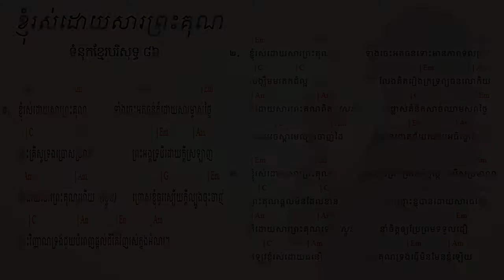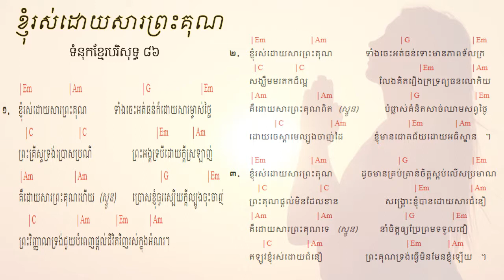86. ខ្ញុំរស់ដោយសារព្រះគុណ I live by Grace ទំនុកខ្មែរបរិសុទ្ធ ៨៦ |​​ Lyrics and chord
86. ខ្ញុំរស់ដោយសារព្រះគុណ   I live by Grace ទំនុកខ្មែរបរិសុទ្ធ ៨៦ |​​ Lyrics and chord
85. ដោយព្រោះទ្រង់សណ្ឌិត   Because He lives in me ទំនុកខ្មែរបរិសុទ្ធ ៨៥ |​​ Lyrics and chord
84. ព្រះគុណទ្រង់ផ្តល់ Grace that God provides ទំនុកខ្មែរបរិសុទ្ធ ៨៤ |​​ Lyrics and chord
83. ឳព្រះវិញ្ញាណដ៏មានព្រះពរ   The blessed Holy Spirit ទំនុកខ្មែរបរិសុទ្ធ ៨៣​ |​​ Lyrics and chord
82. ព្រះវិញ្ញាណនៃសេចក្តីពិត   The spirit of truth ទំនុកខ្មែរបរិសុទ្ធ ៨២​ |​​ Lyrics and chord
81. ទ្រង់នឹងតាំងយើង He will enthrone us ទំនុកខ្មែរបរិសុទ្ធ ៨១ |​​ Lyrics and chord
80. ព្រះគ្រីស្តជាព្រះលើទាំងអស់ Christ is God of All ទំនុកខ្មែរបរិសុទ្ធ ៨០ |​​ Lyrics and chord
79. ព្រះគ្រីស្ទតាំងរាជ្យ Christ will establish His throne ទំនុកខ្មែរបរិសុទ្ធ ៧៩ |​​ Lyrics and chord
78. ព្រះអម្ចាស់គ្រងរាជ្យលើទាំងអស់  ទំនុកខ្មែរបរិសុទ្ធ ៧៨ |​​ Lyrics and chord
77. ពេលទ្រង់តាំងរាជ្យ​  He will reign ទំនុកខ្មែរបរិសុទ្ធ ៧៧ |​​ Lyrics and chord
76.  ព្រះអង្គស្រឡាញ់មិនបោះបង់​   His Unforsaken Love ទំនុកខ្មែរបរិសុទ្ធ ៧៦ |​​ Lyrics and chord
75. ព្រះគ្រីស្ទស្រឡាញ់ ​  For Christ Loves Us ទំនុកខ្មែរបរិសុទ្ធ ៧៥ |​​ Khmer Christian Worship Song
74. គឺដើម្បីយើង  ទំនុកខ្មែរបរិសុទ្ធ ៧៤​​ Khmer Christian Worship Song
73. ខ្ញុំដឹងប្រាកដ    I Know for Sure ទំនុកខ្មែរបរិសុទ្ធ ៧៣ | Khmer Christian song
72.  ខ្ញុំឃើញព្រះយេស៊ូជាក់  I saw Jesus, the Redeemer ទំនុកខ្មែរបរិសុទ្ធ ៧២ | Khmer Christian song
71  ខ្ញុំជឿថាព្រគ្រិស្តជាព្រះបុត្រា I Believe that Christ is the Son of God ទំនុកខ្មែរបរិសុទ្ធ ៧១
70. ទន្ទឹងចាំផ្លូវព្រះអង្គយាងមក ទំនុកខ្មែរបរិសុទ្ធ ៧០ |  Lyrics with chord
69  ព្រះគ្រីស្ទសង្រ្គោះលោក ទំនុកខ្មែរបរិសុទ្ធ ៦៩ |  Lyrics with chord
68  អង្គណាមួយ - Who is He ទំនុកខ្មែរបរិសុទ្ធ ៦៧ |  Lyrics with chord
67.  ព្រះគ្រិស្តទ្រង់រស់នៅ  Christ is Living ទំនុកខ្មែរបរិសុទ្ធ ៦៧ |  Lyrics with chord
66.   ព្រះគ្រិស្តបានមកដើម្បីស្វែងរក  Christ Came to Save នុកខ្មែរបរិសុទ្ធ ៦៦  |  Lyrics with chord
65. ព្រោះក្តីស្រឡាញ់​ ទំនុកខ្មែរបរិសុទ្ធ ៦៥  |  Lyrics with chord
64  ទទួលជឿព្រះអង្គចុះ   Believe in the Lord​ ទំនុកខ្មែរបរិសុទ្ធ ៦៤​ |  Lyrics with chord
63. ទ្រង់មកប្រោសលោះ​ ទំនុកខ្មែរបរិសុទ្ធ ៦៣​ |  Lyrics with chord
62  ​​​​សុរិយារះហើយ   The Sun is Rising​ ទំនុកខ្មែរបរិសុទ្ធ ៦២​ |  Lyrics with chord
61. ដោយព្រោះទ្រង់រស់    Because He Lives ទំនុកខ្មែរបរិសុទ្ធ ៦១  |  Lyrics with chord
60. ថ្ងៃទ្រង់រស់វិញ ទំនុកខ្មែរបរិសុទ្ធ ៦០  |  Lyrics with chord
59. ទ្រង់រស់នៅសព្វថ្ងៃ ទំនុកខ្មែរបរិសុទ្ធ ៥៩ | He is Alive Holy Khmer Praising Song #59
58. ហាលេលូយ៉ាទ្រង់រស់ឡើងវិញ Hallelujah, He is Risen ទំនុកខ្មែរបរិសុទ្ធ ៥៨ |  -Lyrics with chord
57. ព្រះដ៏ប្រោសលោះទ្រង់រស់វិញ ទំនុកខ្មែរបរិសុទ្ធ ៥៧ |The Redeemer is risen​  -Lyrics with chord
56  ព្រះយេស៊ូវទ្រង់រស់ឡើងវិញពិត ទំនុកខ្មែរបរិសុទ្ធ ៥៦​  Lyrics  chord | Khmer Christian song
55. នៅកាល់វ៉ារី ទំនុកខ្មែរបរិសុទ្ធ ៥៥​  Lyrics  chord | Khmer Christian song
54. ព្រះគ្រីស្ទទ្រង់រស់ ទំនុកខ្មែរបរិសុទ្ធ ៥៤​ Lyrics  chord | Khmer Christian song
53. ទ្រង់ស៊ូលោះខ្ញុំនៅត្រង់ភ្នំកាល់វ៉ារី ទំនុកខ្មែរបរិសុទ្ធ ៥៣​ Lyrics  chord | Khmer Christian song
52. ថ្ងៃសុក្រព្រះគ្រីស្តសុគត​ ទំនុកខ្មែរបរិសុទ្ធលេខ ៥២​ Lyrics with chord | Khmer Christian song
51. ទ្រង់ប្តូរដោយស្រឡាញ់ ទំនុកខ្មែរបរិសុទ្ធលេខ ៥១ Lyrics with chord | Khmer Christian music
50. នៅលើឈើឆ្កាង ទំនុកខ្មែរបរិសុទ្ធលេខ​ ៥០​ Lyrics with chord | Khmer Christian music
49. នៅត្រង់ឈើឆ្កាង​​ ទំនុកខ្មែរបរិសុទ្ធលេខ​ ៤៩ Lyrics with Chord | Khmer Christian music
48. ទ្រង់ខំតាមរកខ្ញុំ   ទំនុកខ្មែរបរិសុទ្ធលេខ ៤៨​ Lyrics with chord | Khmer Christian song
47. ទារកតូចអើយ   ទំនុកខ្មែរបរិសុទ្ធលេខ ៤៧ Lyrics with Chord | Khmer Christian song
46. អរព្រះគុណព្រះសង្គ្រោះ  ទំនុកខ្មែរបរិសុទ្ធលេខ ៤៦ Lyrics with Chord | Khmer Christian music
45. ហោរាពីទិសខាងកើត  ទំនុកខ្មែរបរិសុទ្ធ ៤៥ Lyrics with chord | Khmer Christian song
44. ចូរយើងទៅបេថ្លេហិម   ទំនុកខ្មែរបរិសុទ្ធលេខ ៤៤ Lyrics with Chord | Khmer Christian music
42. រាត្រីណូអែល  ទំនុកខ្មែរបរិសុទ្ធលេខ ៤២ Lyrics with chord | Khmer Christian song
41. សូមទ្រង់ផ្ទុំលក់ដោយសុខសាន្ដ   ទំនុកខ្មែរបរិសុទ្ធលេខ ៤១ Lyrics with Chord | Khmer Christian music
40. ស័ព្ទទេវតាច្រៀងជូនពរ  ទំនុកខ្មែរបរិសុទ្ធលេខ ៤០ Lyrics | Khmer Christian music
37. ទ្រង់លះសិរីល្អ ទំនុកខ្មែរបរិសុទ្ធលេខ ៣៧​ Lyrics | Khmer Christian music
36. រកគ្មានដូចទ្រង់   ទំនុកខ្មែរបរិសុទ្ធលេខ ៣៦ Lyric | Khmer Christian song
35. កាលណាខ្ញុំច្រៀងពីព្រះយេស៊ូ   ទំនុកខ្មែរបរិសុទ្ធលេខ ៣៥  | Khmer Christian Song
34. ចម្រៀងនៃពួកឋានសួគ៍   ទំនុកខ្មែរបរិសុទ្ធលេខ ៣៤ Lyric | Khmer Christian Music
33. ទ្រង់វិសេសណាស់ដល់ខ្ញុំ ទំនុកខ្មែរបរិសុទ្ធលេខ ៣៣ Lyric | Khmer Christian Music
33. ទ្រង់វិសេសណាស់ដល់ខ្ញុំ ទំនុកខ្មែរបរិសុទ្ធលេខ ៣៣ Lyric | Khmer Christian Music
32. ឱ!សេចក្ដីស្រឡាញ់របស់ព្រះ  ទំនុកខ្មែរបរិសុទ្ធលេខ ៣២ Lyrics | Khmer Christian Song
31. ចម្រៀងនៃក្តីស្រឡាញ់   ទំនុកខ្មែរបរិសុទ្ធលេខ ៣១​ Lyric
30. យើងនឹកដល់ថ្ងៃព្រះអង្គមានជ័យ  ទំនុកខ្មែរបរិសុទ្ធលេខ ៣០ Lyrics | Christian Khmer song
29. ចូរយើងច្រៀងថ្លែងពីព្រះគុណ  ទំនុកខ្មែរបរិសុទ្ធ​លេខ ២៩ ច្រៀងដោយលោកគ្រូ ប៊ិន ដាវីឌ
28. ច្រៀងហូសាណា  ទំនុកខ្មែរបរិសុទ្ធ ២៨